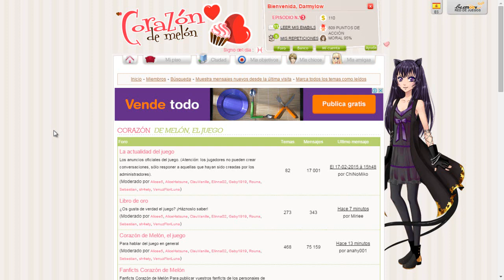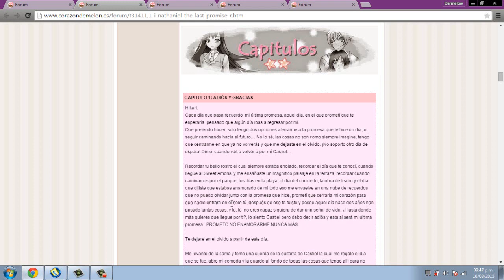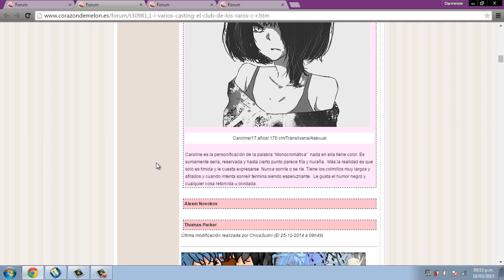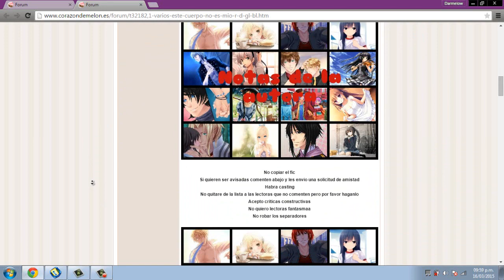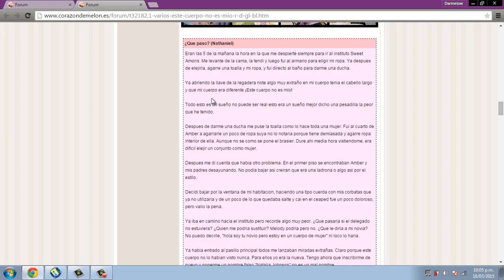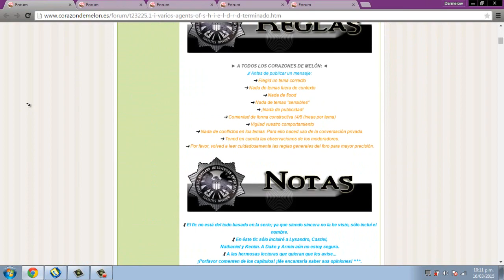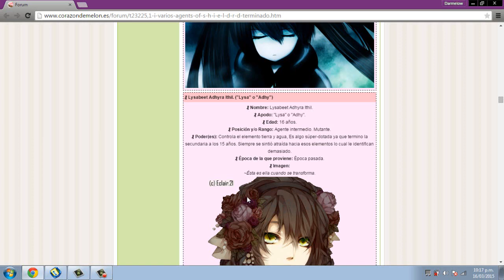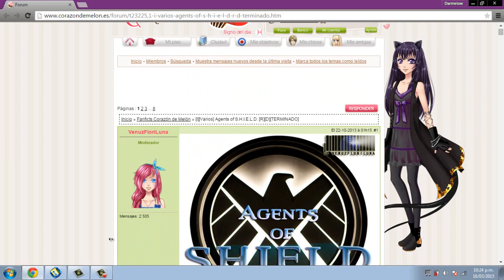Corazon de Melón: ¡¡ Fanfics con Mi Hermana !!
CANAL.